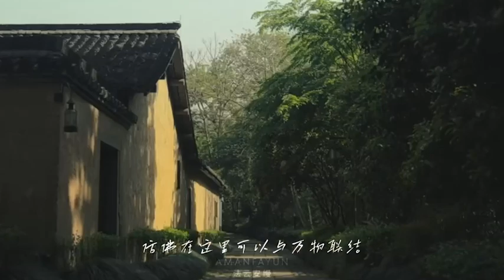"Cloudy Dreamland" Wedding Art Exhibition - Hangzhou Fayun Anman Nicole曹晴雅- GreatCase100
This video is made by Dr. Pearl Lin's project, "Great Case of Marketing in the Hospitality and Tourism Industry." A special thanks to Nicole Cao, who provided information and insights for this video. Hangzhou Fayun Anman, a picturesque resort, successfully utilized immersive and digital marketing strategies to promote its outdoor wedding services. Through a wedding art exhibition, themed "Cloudy Dreamland," the resort created immersive experiences for guests, featuring traditional ceremonies and healing rituals. Promotion through social media platforms garnered significant attention, with likes, shares, and inquiries from interested couples. The exhibition enhanced the resort's brand image and uniqueness. However, the challenge for Hangzhou Fayun Anman lies in maintaining its high-end positioning amidst increasing competition and price wars in the outdoor wedding market. Revenue growth while upholding luxury positioning is a key consideration for the resort's future success.